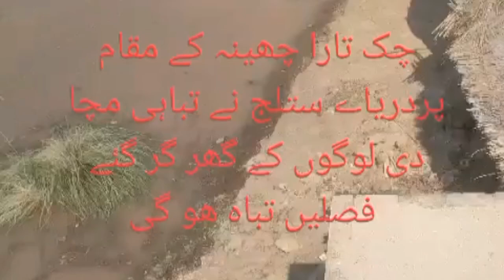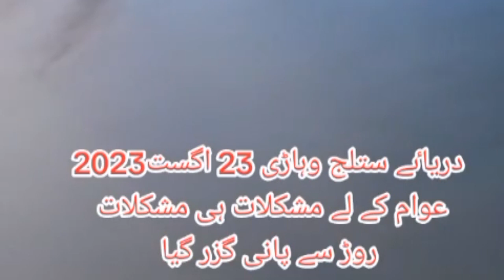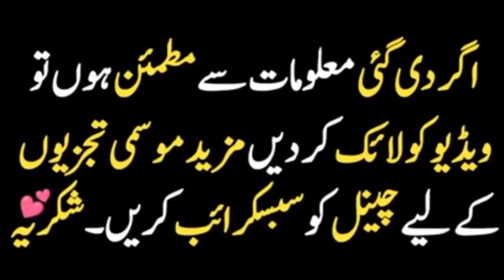Latest update flood at G.singh sulemanki had Islam today دریائے ستلج میں اونچے درجے کا سیلاب